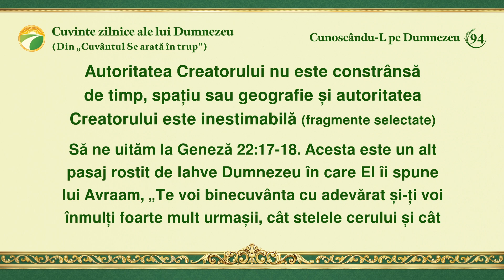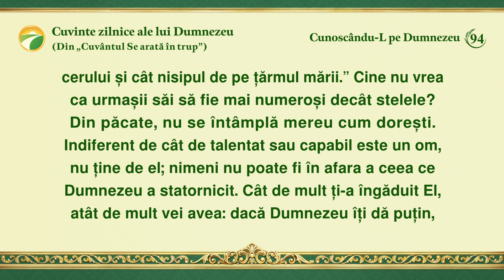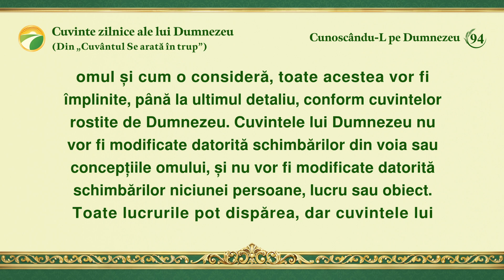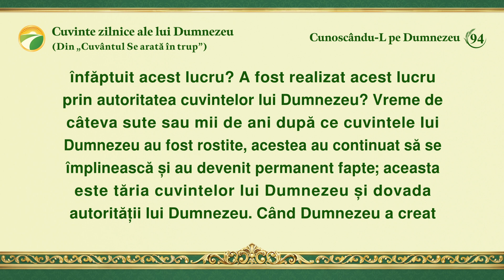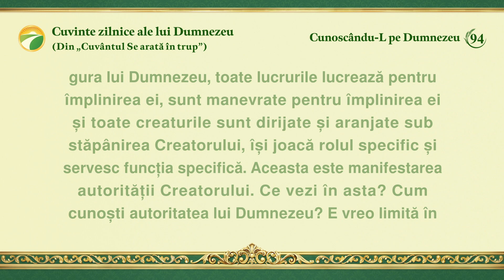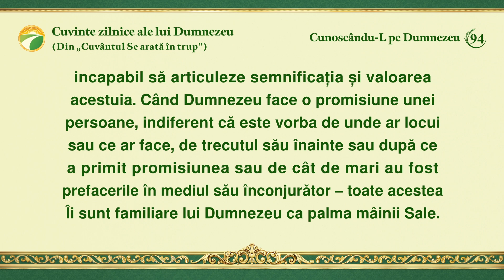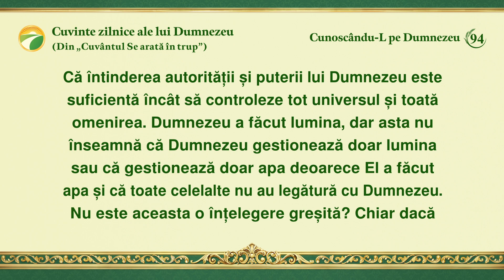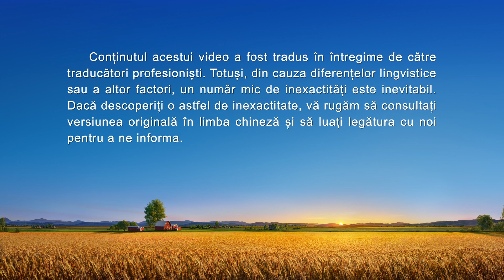Cuvinte zilnice ale lui Dumnezeu: Cunoscându-L pe Dumnezeu | Fragmentul 94